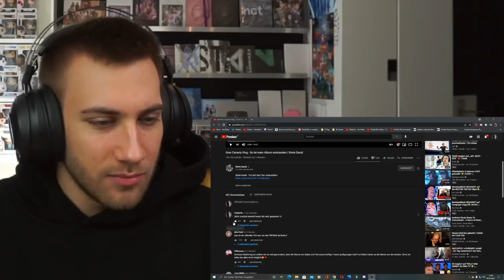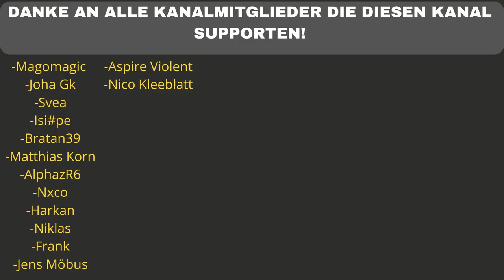😆🤩 ICH LIEBS EINFACH! SHIRIN DAVID - Gran Canaria Vlog - REACTION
Flo M.
Postfach 11 61
25442 Quickborn

Flo M.
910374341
Packstation 117
25451 Quickborn